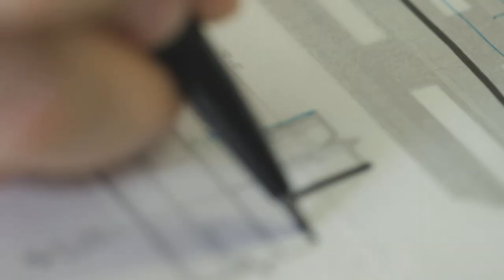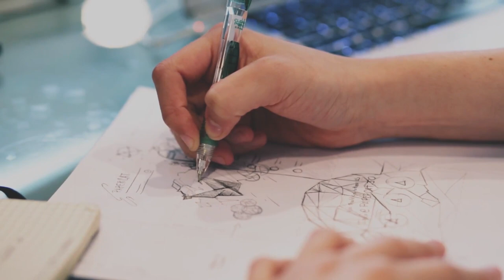Working at AECOM – Byron Emmerson, Germany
Watch Byron Emmerson, our Senior Architect, whose ideas are reflected in German architecture.